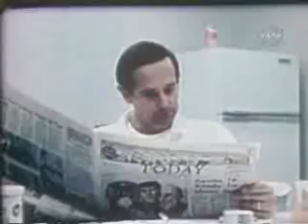Space History: Part9 Apollo14-15